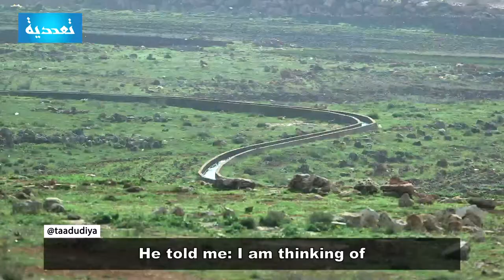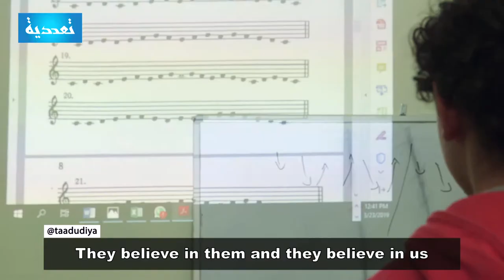What's your story? Jihad and Rita - Lebanon (English Subtitles)